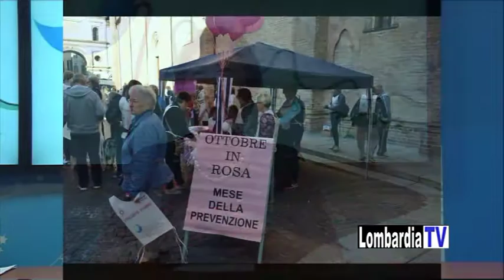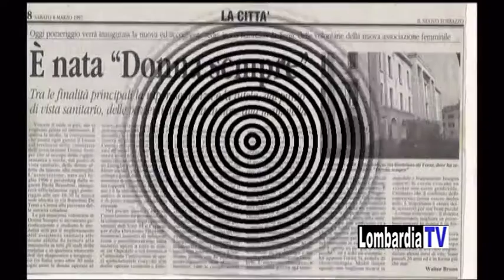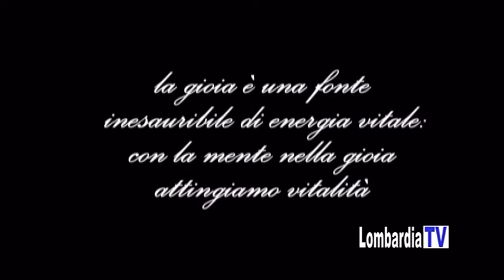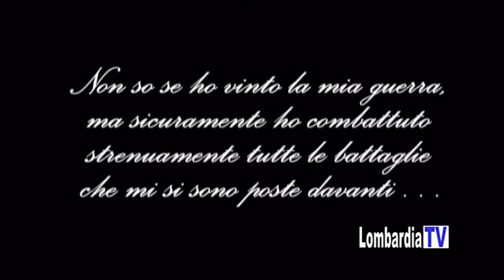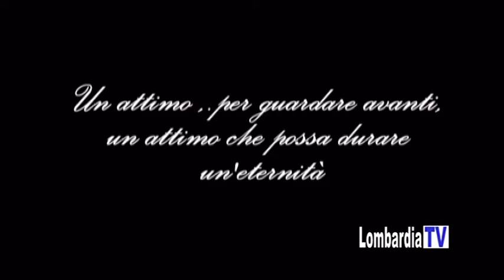123 Occhio all'Evento - Donna sempre Onlus - Crema - Lombardia TV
123 Occhio all'Evento - Donna sempre Onlus - Crema - Lombardia TV

Conduce: Laura Magnani